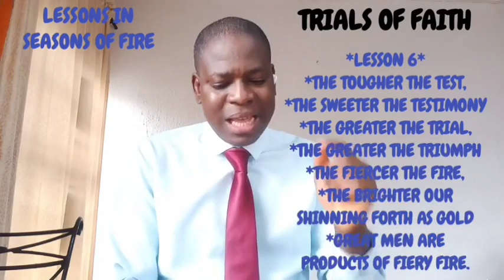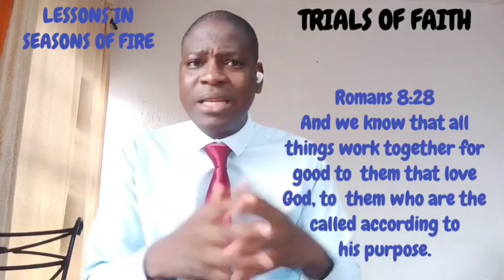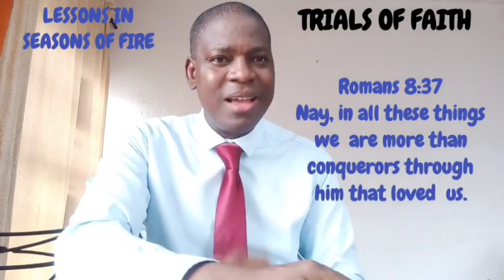LESSONS OF LIFE , Lesson 1 to 7